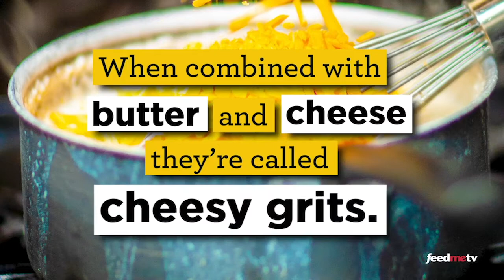Eatery hidden in church serves some of LI's best soul food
Cheryl Griggs and her sister, Thelma Barno, opened Chara's Kitchen and Catering in Bellport in honor of their late mother who once owned her own soul food restaurant. Newsday food critic Corin Hirsch takes us to the restaurant to have a look at Cheryl's healthy spin on a classic soul food dish. (Credit: Newsday / Raychel Brightman; Photo credit: Cheryl Griggs)